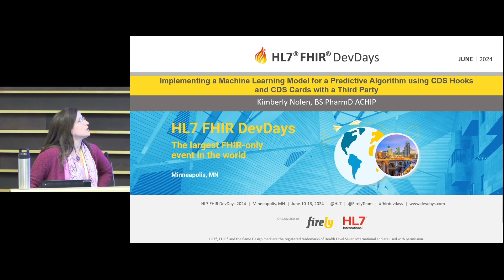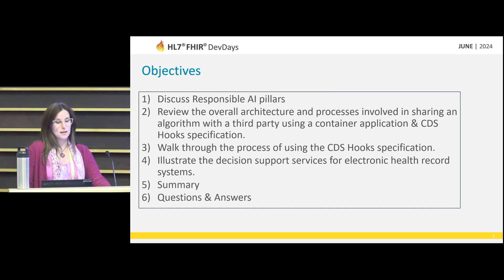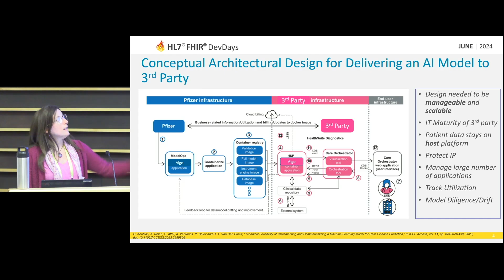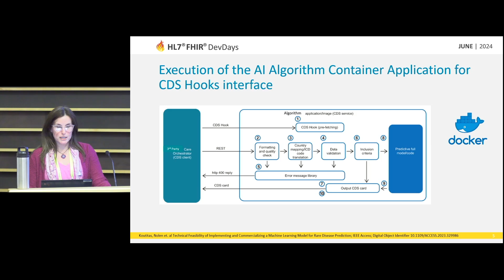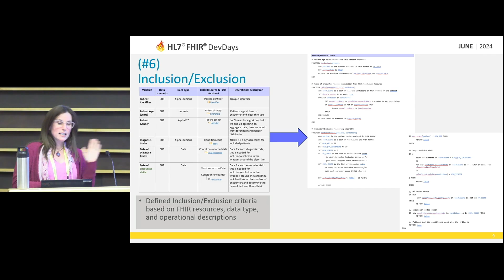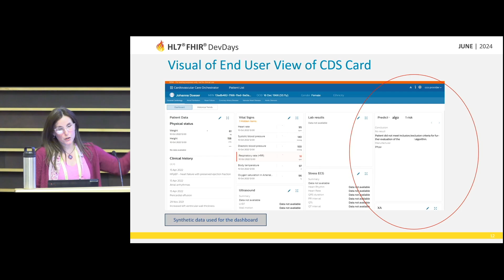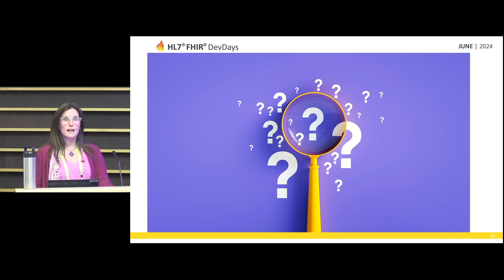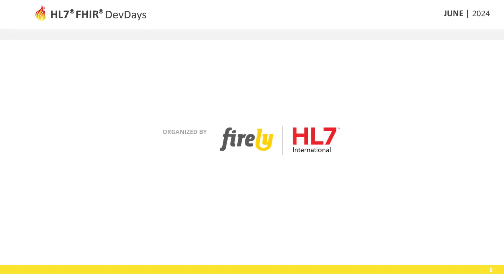Kimberly Nolen - Implementing a Machine Learning Model for a Predictive Algorithm | DevDays 2024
The presentation covers the technical feasibility for implementing & commercializing a Machine Learning (ML) model for rare disease prediction under strict patient data transfer limitations. This requires triggering & execution of ML model outside the developers infrastructure using hosts with diverse IT capabilities. A container-based design, wherein the application is shipped as a container image to a 3rd party platform will be presented. The ML model uses CDS Hooks to receive input data in the form of ICD10 codes for predictions. The model creates outputs in the form of CDS Cards to communicate with the EHR & host.

The presentation explores the system architectures as well as the ML model wrapper that transformed it to a capable engine to comply with FHIR & CDS Hooks/Card compatible. Implementing the model in the proposed approach may enable wider adoption of such AI model solutions. George Koutitas and Reid Kornman are also involved in this topic.